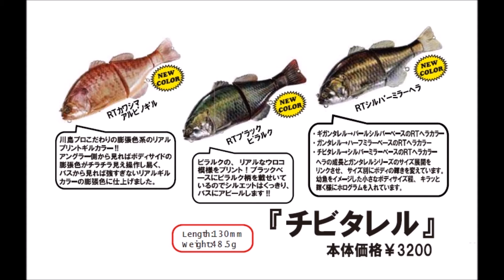ジャッカル 2017年の新色「チビタレル」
JACKALL新色登場「チビタレル」
2017年4月下旬発売予定